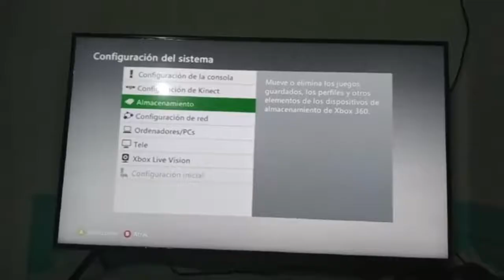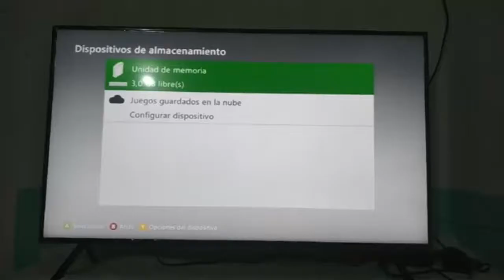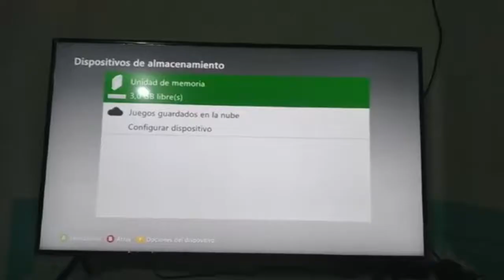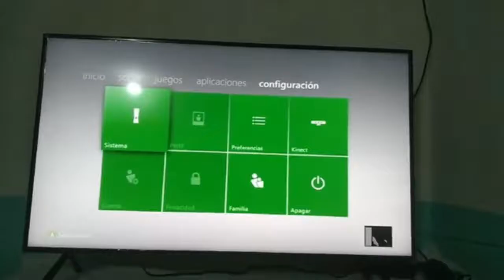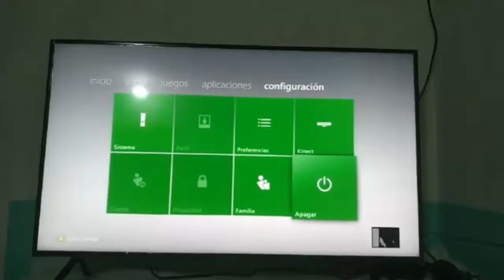Mi XBOX 360 Se Congela I Congelamiento de Pantalla Xbox 360 I Solución 2025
En este video te ayudare a como Solucionar Congelamiento de Pantalla Xbox 360 de una manera rápida y sencilla que cualquier persona puede realizar

Videos Recomendados
💛 Como ACELERAR Celular